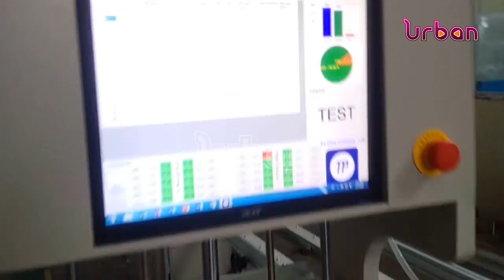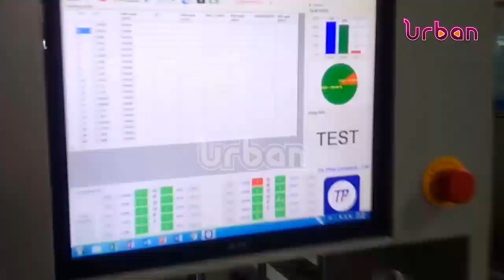Government committed to creating more jobs for the youth